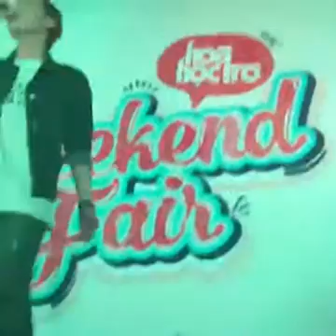Sau Tất Cả - ERIK (HHT's Garage Sale)